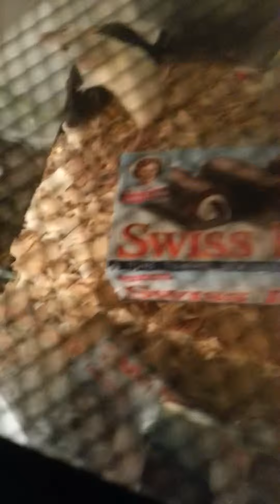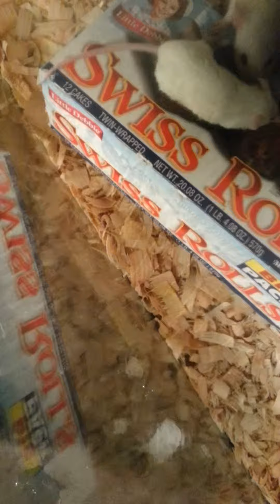Stoner Rodentz(4)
Mice , rats, weed, marijuana, Stone, Green butter, High, Buzzed,